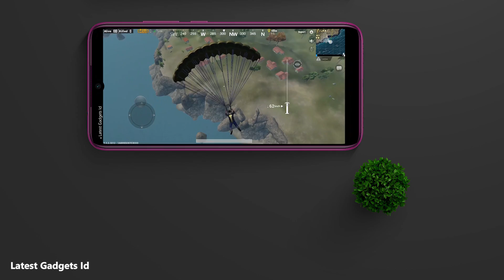Redmi Note 7 Pro Snapdragon 675 vs 660 Redmi Note 7 Cuma Beda SOC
Perbandingan Redmi Note 7 Pro vs Redmi Note 7. Kedua ponsel besutan redmi yang merupakan anak perusahaan Xiaomi ini memiliki desain dan spesifikasi yang sama persis. Perbedaannya hanya terletak pada SOC yang digunakan. Jadi Video kali ini khusus membahas tentang perbandingan Snapdragon 675 dan 660.
Tonton Juga : Lagi HOT! Samsung Galaxy M20 VS Redmi Note 7